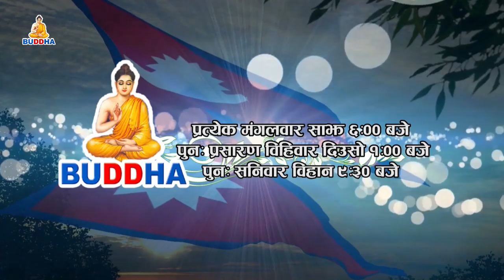Pariwartan With Muna Rana Magar By Anik Rana || Buddha TV